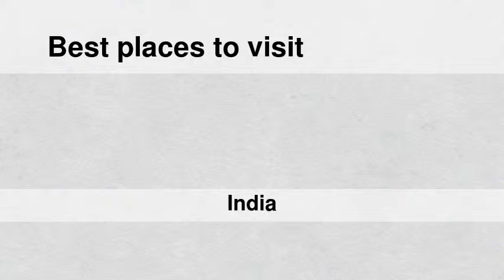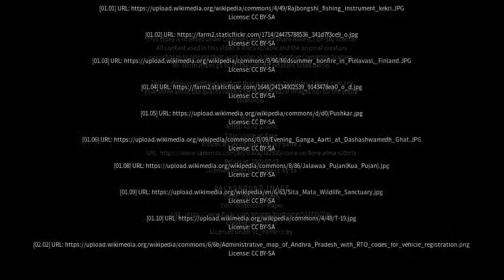Best places to visit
Best places to visit - Kekri (India) Best places to visit - Slideshows from all over the world - City trips, nature pictures, etc.